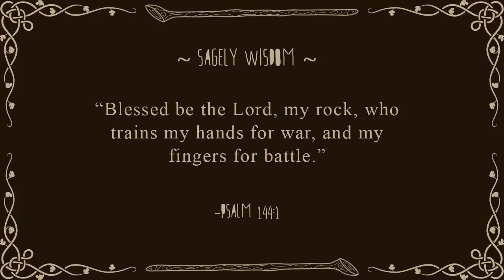Minecraft: Jurassic World: Episode 101: Now Hiring!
Can we hit 20 likes for an awesome series?! :D

Come adventure with Tortimer as he strives to dig up the past and bring it back to life... for monetary gain! Will nature find a way? Come find out! :D

Want to Visit the Park?

Become an NPC in the Park!

Play in the World Download Yourself!
-- goo.gl/PKAIu8 (Mod links/Info on Episode 100)
This world is (c) TortimerTheGrey Gaming & is not usable in other's series without strict written permission.

Core Mods Used
 Fossils & Archaeology Revival 7.3.2
JurassiCraft 1.4.6
LLibrary 1.5.1
Chisel 1.5.7
Carpenter's Blocks 3.3.5
Dragon Mounts r41
Statues
AsieLib
Colorful Portals 1.4.3
Davincing 1.8
Custom NPCs

Optional Mods Used
 Journey Map
OptiFine
FastCraft 1.21
CraftGuide 1.6.8.1
Backpacks 2.0.1
Pokeball
Grim3212 Library

Looking for a Minecraft Server Host? Give BisectHosting a try!